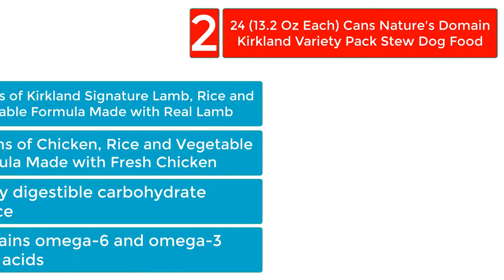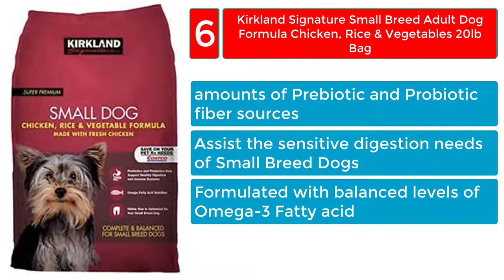7 best Kirkland nature’s domain dog food ingredients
The best kirklandNature'sDomainDogFoodIngredients are sold solely in Costco stores and it is made explicitly for the Costco brand. Albeit this brand of canine food is promptly accessible and genuinely reasonable, it offers shockingly top-notch and Kirkland nature’s domain dog food.

In this video, we try to talk about the best

List of kirklandNature'sDomainDogFoodIngredients

For more details and products price links you can visit our

Some of the video footage and image found in this video is not original content produced They are collected from multiple sources including, manufactures, fellow creators and various other sources.